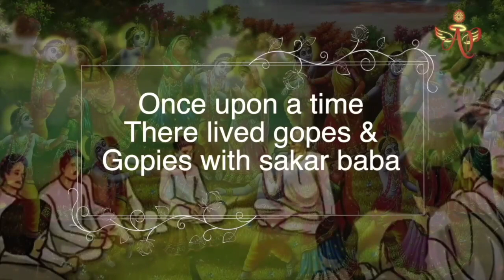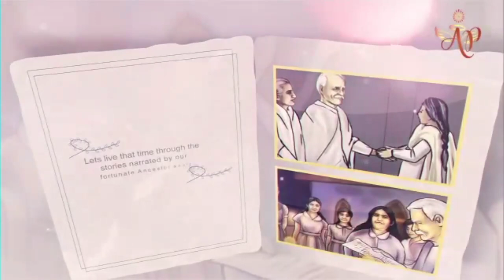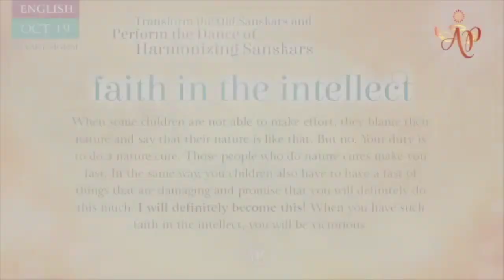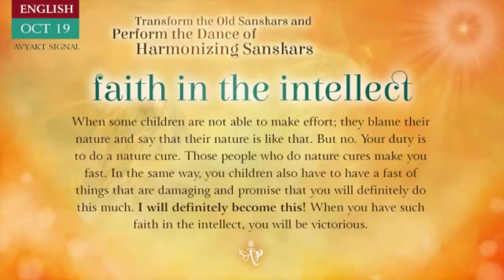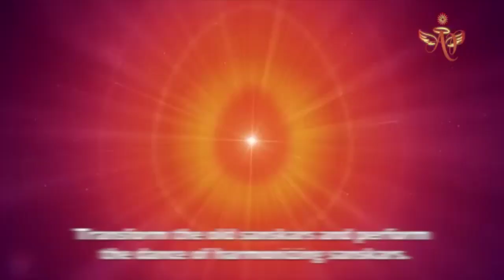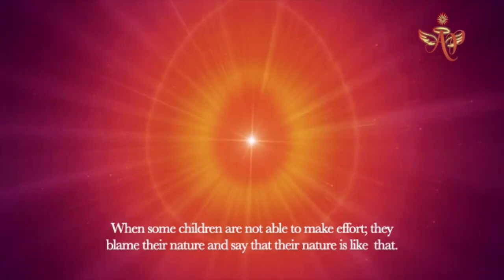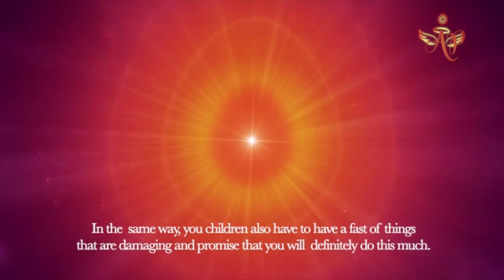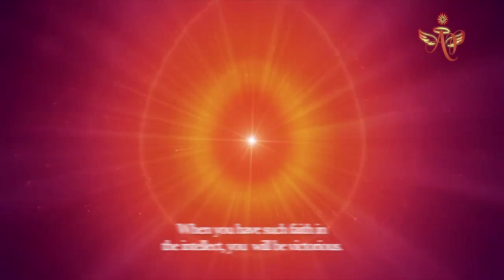Spanish October 18, 2024 Mohini Didi Faith in the intellect #18